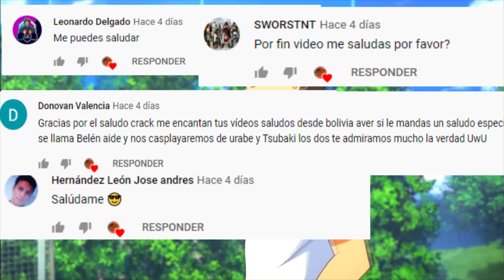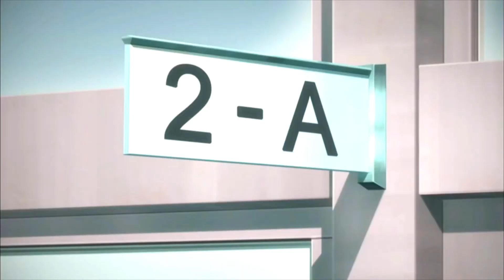CONTINUANDO EL ANIME DE NAZO NO KANOJO X DES DEL MANGA #17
Música utilizada:
Mystery Dungeon Primal Dialga Remix v.II

'A Magical Dream' - Dream Theme from Mysterious Girlfriend X ~ Anime Remix

Fairy Tail Main Theme - Glitch Hop/Dubstep [ dj-Jo Remix ]